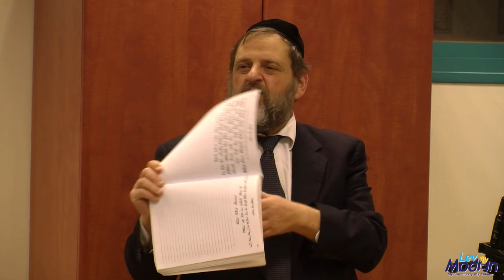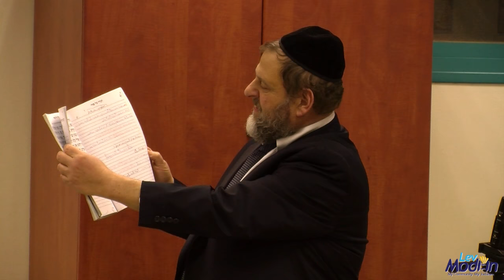Rabbi David Orlofsky - PESACH MATZA MARROR - Lev Modiin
Video recorded by: Shimshon Seligson